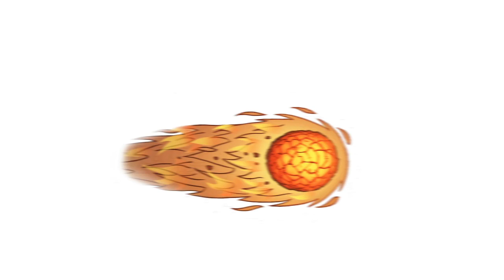Major League Wizardry Alpha Trailer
Major League Wizardry is ready for alpha testing.

to get the app!